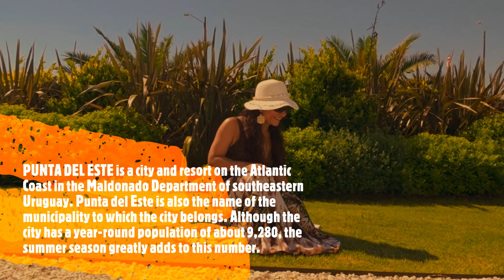Punta del Este in Uruguay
Punta del Este  in Uruguay  is amazing place to Visit.
Punta del este is a city and resort on the Atlantic Coast in the Maldonado Department of southeastern Uruguay. In Punta del Este in Uruguay do have many option to enjoying .
Punta del Este is also the name of the municipality to which the city belongs. Although the city has a year-round population of about 9,280, the summer season greatly adds to this number.